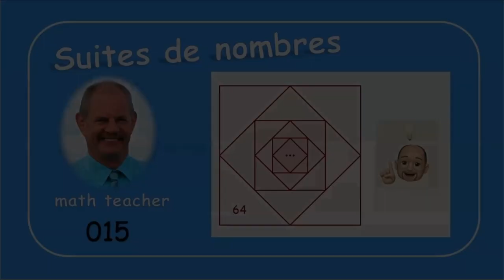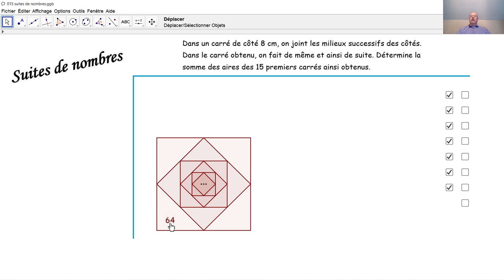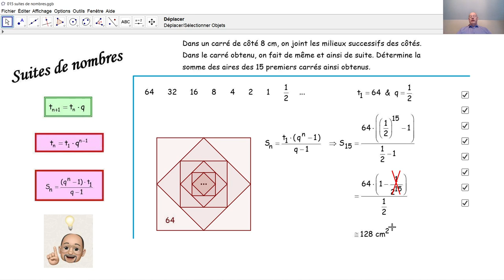Suites de nombres 015